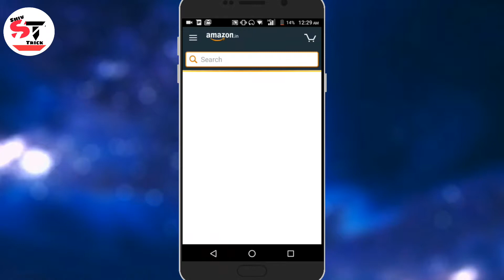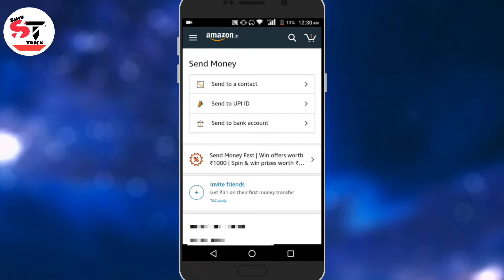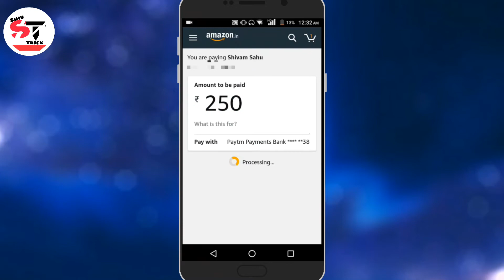Amazon New Mobile Recharge Offer 25rs Cashback 👌All User☺ Hurry Up Now👍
Hello Dosto
                       Iss Video Meh Aap Mobile Recharge Pr 25rs Ka Cashback Loot Skte Ha Toh Sabse Pehla Aap Pura Video Dekha Aur Pasand Aye Toh LIKE Kare SUBSCRIBE Kare Aur SHARE Krna Na Bhule...☺